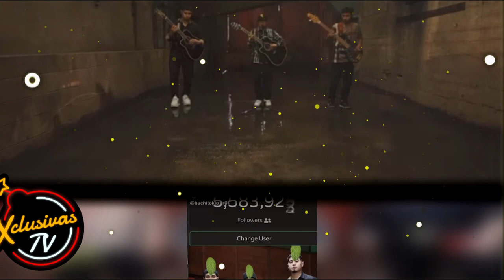YARITHZA ahora no quiere relación con SELENA Quintanilla